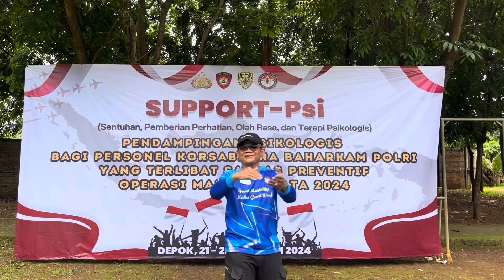BUKAN OUTBOUND BIASA - FULL ENERGIZER DI RUMAH KABEDA DEPOK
*FASILITATOR & FASILITATION*
Salah satu kunci keberhasilan dari kegiatan Support-Psi dengan metode outbound psikologi ditentukan oleh kemahiran peran tim fasilitator dalam mengemas, memimpin dan mengarahkan peserta selama kegiatan. Dari mulai opening & conditioning memberikan tantangan, simulasi, penggalian learning point, debriefing sampai dengan closing. Fasilitator dalam kegiatan Support-Psi dengan metode outbound psikologi sebaiknya adalah orang-orang yang sebelumnya sudah dilatih untuk menjadi fasilitator dengan pengetahuan dan keterampilan khusus, terutama terkait materi-materi yang akan digunakan dalam kegiatan.
Facilitation adalah sebuah proses dimana seseorang (fasilitator) dapat DITERIMA oleh semua anggota kelompok, BERSIKAP NETRAL, TIDAK MENGAMBIL KEPUTUSAN untuk mendiagnosis dan mengintervensi, serta TIDAK MEMBANTU kelompok dalam memecahkan masalah atau membuat suatu keputusan. Dalam kegiatan Outbound psikologi, proses fasilitation adalah menjadi hal yang sangat penting dilakukan karena tidak semua orang mampu memahami dan memaknai setiap pembelajaran yang dilakukan. Apalagi jika dihubungkan atau dicari relevansinya terhadap kebutuhan dalam kehidupan atau pekerjaan sehari-hari Adapun tujuan fasilitation adalah menjembatani suatu peristiwa atau pengalaman dan Membantu peserta dalam: Memaknai suatu pengalaman (Experience), Menghubungkan makna dengan kehidupan atau pekerjaan sehari-hari, Membuat perubahan yang dibutuhkan dalam kehidupan atau pekerjaan sehari-hari.